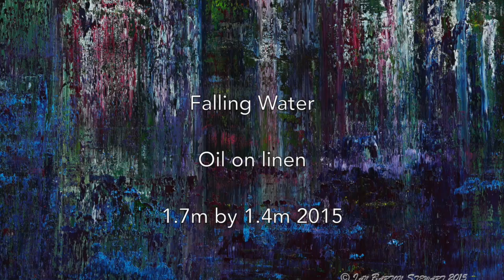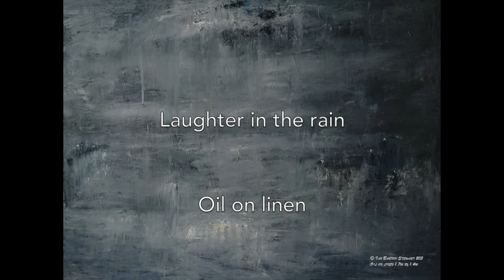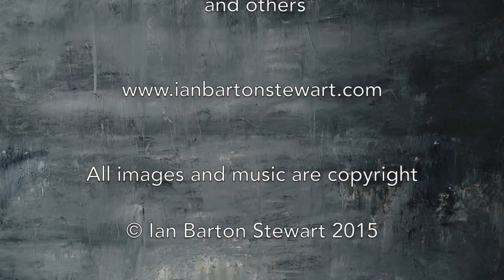Art of Ian Barton Stewart 2007-2015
This video contains a selection of my paintings over the last nine years. It provides insights into my art. But all the paintings on this video demonstrate my conviction that painting must be painterly, and that visual art should give the viewer something to enjoy visually. You can view more of my paintings at my

I have accompanied the video with an extract of music from my composition Song of the Earth from my album Daydreams (on iTunes, Amazon, CdBaby and others). The music is a suitably meditative, but the song as well as the following song on the album are drawn from a half hour improvisation.

Art helps you make sense of this world.  It illustrates truth...